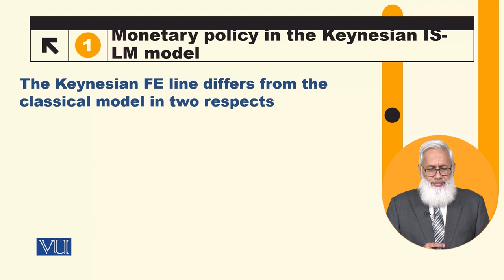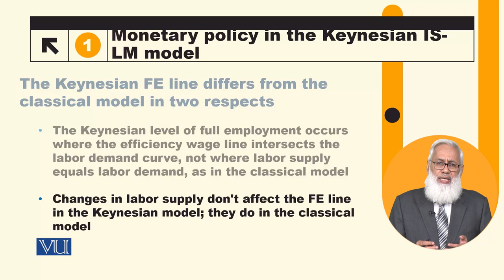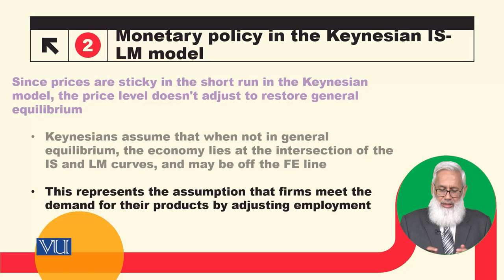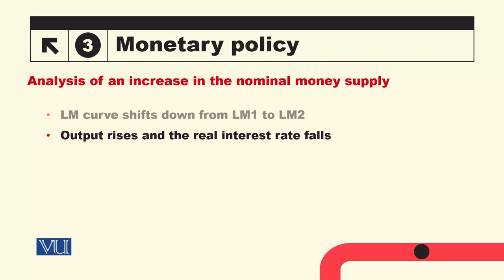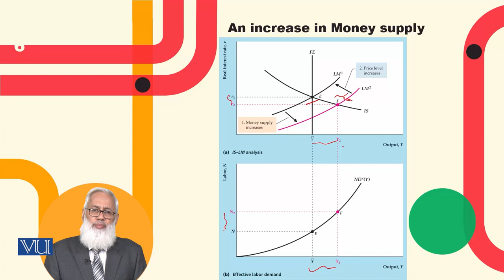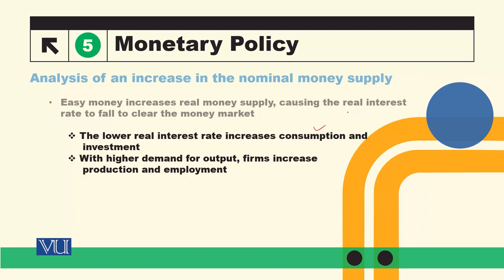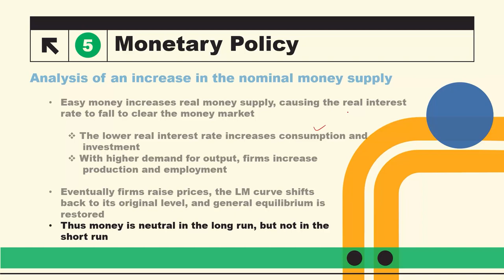Monetary Policy | Macroeconomic Analysis | ECO616_Topic139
Topic139: Monetary Policy,
By Dr. Hafiz Muhammad Ali Bhatti